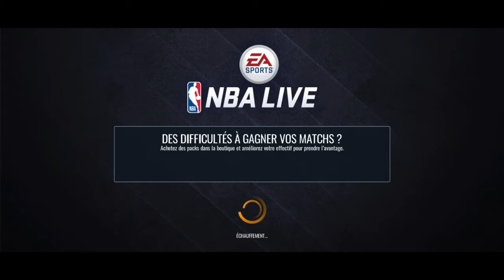NBA Live mobile s30 Conference Final gameplay